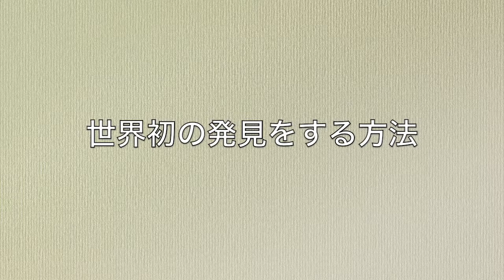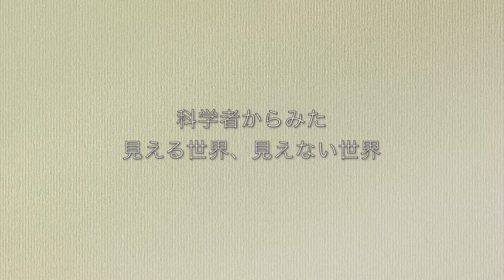世界初の発見をする方法:世界で初めてドーパミン遺伝子を発見した分子生物学者へのインタビュー１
世界初の発見をする方法オンライン講座

リーダーへのインタビューサイトInspire第一弾のゲストである

世界で初めてドーパミン遺伝子を発見した分子生物学者の糸川昌成先生に

・どうしたらそんな偉業が出来たのか?

・その時世界でその発見を自分しか知り得ない高揚

等をうかがっていきます。

糸川昌成先生は現役の精神科医であり研究者です。

インタビュアーは作家であり思想家の小楠健志氏です。

１から順番に話を伺っていき、最後は科学者からみた見える世界・見えない世界にまで話が届いていきます。

１、世界で初めての発見がなぜ出来たのか？

・世界的発見をした時は、どんな気持ちでしたか？

２、間違いから発見は生まれる！？

・その日は寝れましたか？

・誰かに発見したことを言いましたか？

・初心者だったことが成功に結びついた！？

・知らない方がいい？

３、禅の教え、初心忘るべからず

・無駄なことをしない人と、無駄なことばかりをする人とがいる

・初心者であり続けることは難しい

・学べば学ぶほど遠ざかる？

・えらい人が正しくて初心者が間違っているわけではない

・優れた科学者には子供のような人が多い

４、 研究者としての資質について

・自分が思ったことと違うことが起きた時に面白いと思えるかどうか？

５、世界一の発見ができた理由

・誰もやりたがらないことをすれば人と競争しないで済む

・自信がないからこそ成功できた

・数を集めないことが研究の主流

６、見えるものと見えないものの世界について

・見えるものには、見えないものが関係している

７、哲学と科学と心について科学者が思うこと

・デカルトが物質と物質でないものを分けた

・精神は物質ではないので、脳を研究することで精神のことを分かろうとした

・脳のどこを探しても「尊厳・自尊心」という物質は見つからない

・僕らは物質と物質でないものを分けない

８、 科学と精神、見える世界と見えない世界との狭間で分子生物学者が思うこと

・優生思想